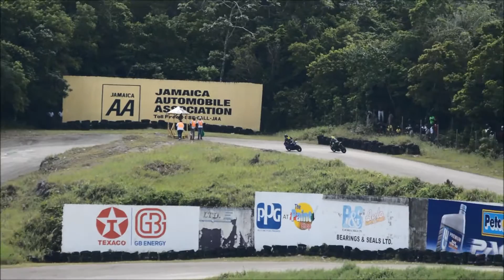Heroes Of Speed 2016 |Bikers |Dover Raceway | Nikki Woon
There were 4 Motorcycle Exhibitions/Races at the Heroes of Speed meet at the Dover Raceway in St. Ann, Jamaica on October 17, 2016.

It was the final meet for the season.

Congratulations to Motorcycle A Class Champion for 2016: Kyle Reynolds

Congratulations to Motorcycle  B Class Champion for 2016: Mario Woon